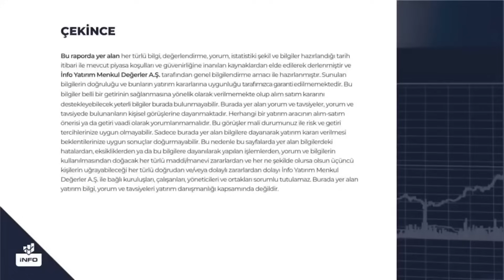Borsada Düşüş Devam Eder Mi? Mert Yılmaz Yorumluyor | İnfo Yatırım